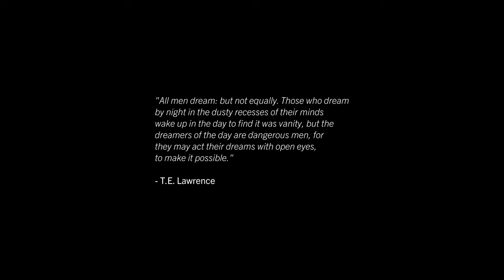Triumph Bonneville Desert Sled roaming the Mojave Desert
From racing, riding cross country to roaming the deserts, this carbureted 2005 Triumph Bonneville can do it all.

John Hebert roams the Mojave Desert on his Desert Sled built Triumph Bonneville.

View the rest of the series, learn more about John & his build